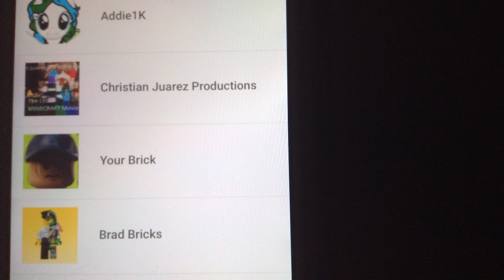50 subscriber special!!!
A little late but Thankyou for ongoing support!